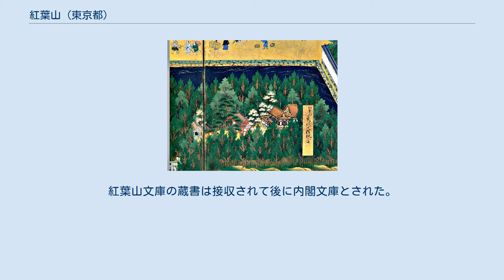紅葉山 (東京都)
紅葉山東照宮（『江戸図屏風』） 紅葉山（もみじやま・楓山）とは、江戸城の西丸の東北にある丘。
本丸と西丸のほぼ中間にあたる。
古くは「鷲の森」とも呼ばれた。
現在は東京都千代田区に属し、皇居を構成する一部となっている。
 太田道灌の江戸城築城以前から存在し、元は古墳であったとする説もあるが確証はない。
また、目青不動（最勝寺）は、元は紅葉山にあったものが道灌の江戸城築城時に城外に移されたと言われている。
その後は日枝神社が置かれたが、江戸城拡張工事によりこれも移転する。
 江戸幕府成立後の元和4年（1618年）、紅葉山に徳川家康の廟所（東照宮）が置かれ、家康の命日である4月17日には、将軍が紅葉山の東照宮を参詣する「紅葉山御社参」は幕府の公式行事の1つであった。
また、秀忠以後の歴代将軍の廟所も紅葉山に設置された。
また、寛永16年（1639年）には城内の文庫が富士見亭から紅葉山に移転・整備され、「紅葉山文庫」と称された。
また、「紅葉山御社参」などの重要行事に備えて音楽を掌る楽所も設置されていた。
 紅葉山の警備・防災のために紅葉山火之番（留守居→寺社奉行支配）、霊廟の管理を行う紅葉山坊主、楽所の管理と演奏を行う紅葉山楽人、東照宮や各将軍の霊廟を掃除する紅葉山掃除之者が置かれていた。
 江戸開城後、明治政府によって東照宮などの廟所は撤廃された。
この場所にあった石鳥居が、上野東照宮の池の端の参道に移築されている。
紅葉山文庫の蔵書は接収されて後に内閣文庫とされた。
大正3年（1914年）、紅葉山御養蚕所が設置されて現在も用いられている。
 ^ 山本『日本史大事典』。